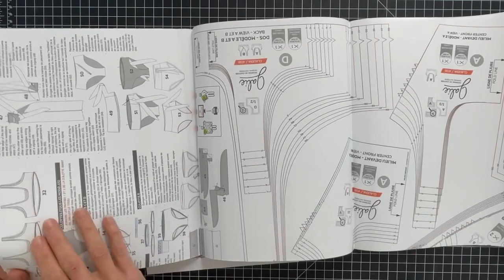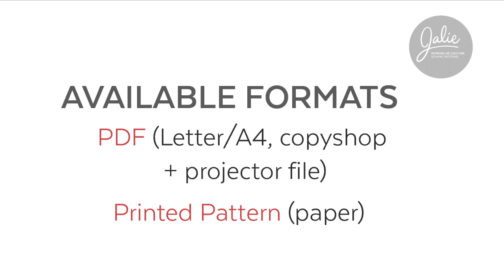How to sew a bikini PART 1 (Jalie Patterns Claudia 4136)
This sewing tutorial is a video version of the written pattern instructions.
We walk you through each step of the construction of the pattern number 4136 Claudia, option A: top with rounded square neck.

Sewing pattern:
Claudia (4136) - size P used in the tutorial.

The sewing pattern includes 36 sizes from kids to adults 63’'(160 cm) bust measurement.

00:00 - Introduction
00:23 - Pattern pieces
01:40 - Pocket for removable cups (optional)
06:19 - Assembly
13:05 - Band
18:45 - Where to find the pattern

Suggested fabrics: Swim fabric nylon/spandex or polyester/spandex and swim lining